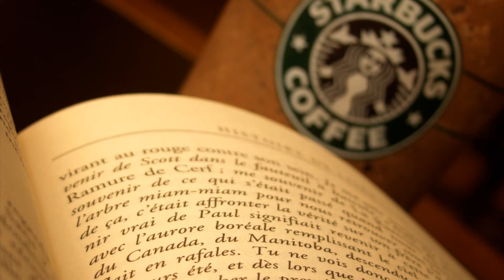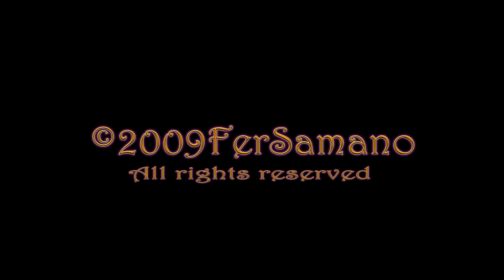Montreal...Canada!!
Montreal, Canada city's video... is a compilation of some pictures that I took during the time that I have of living here... enjoy it!

Video de la ciudad de Montreal, Canada... es una recopilación de algunas de las fotos que he tomado durante el tiempo que he vivido aqui... Disfrutenlo!

Video de la ville de Montréal, Canada... ceci est un recueil de quelques photos que j'ai prises pendant le temps que j'ai d'habiter ici... profitez-en!

Cualquier reproducción de este video sin permiso es ilegal. Pregunteme antes de descargarlo.

Any reproduction of this video without permission is illegal. Ask me before download it.

N'importe quelle reproduction de cette video sans permission est illégale. Demandez-moi avant de le faire.

Gracias, Thank you, Merci.